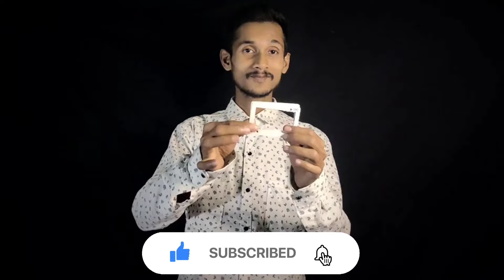UNBELIEVABLE Cards Magic Trick That You Can Do Easily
If you like this video then hit the thumbs up button, do comments, and share with your friends. please don't forget to SUBSCRIBE ( MAGICIAN AKASH) and press the 🔔 bell icon for the letest video,